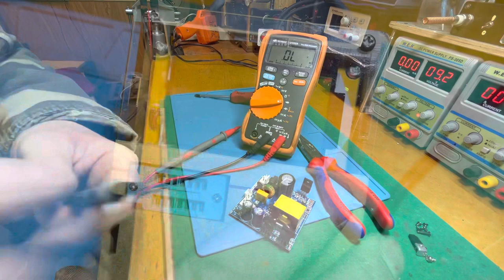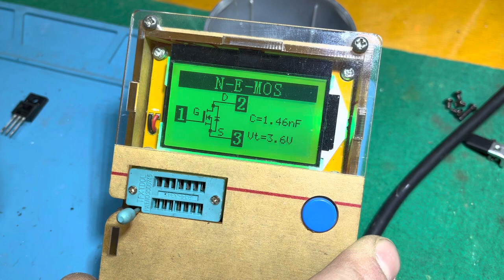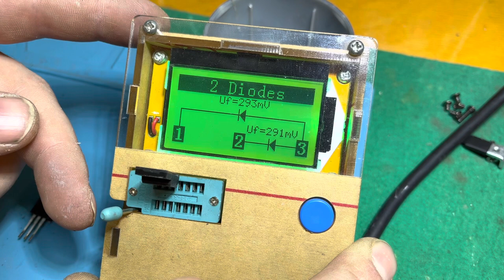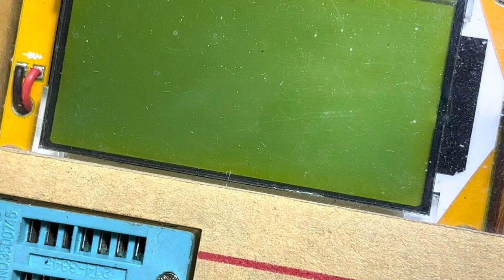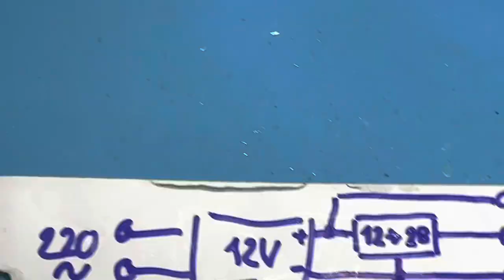Párty světlo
Pokud někdo najde driver děkuji za info